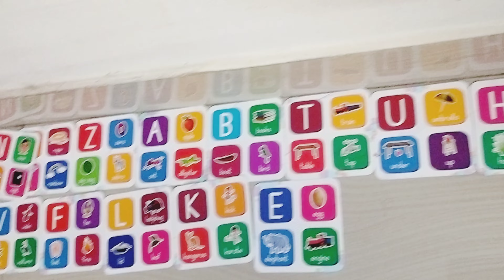ସ୍ୱାମୀ ଦେଲେ ପ୍ରଥମ ଥର ଉପହାର/ମିଷ୍ଟି ପାଇଁ ହେଲା ହାତ ଖଣ୍ଡିଆ#odiavlog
ସ୍ୱାମୀ ଦେଲେ ପ୍ରଥମ ଥର ଉପହାର
ମିଷ୍ଟି ପାଇଁ ହେଲା ହାତ ଖଣ୍ଡିଆ